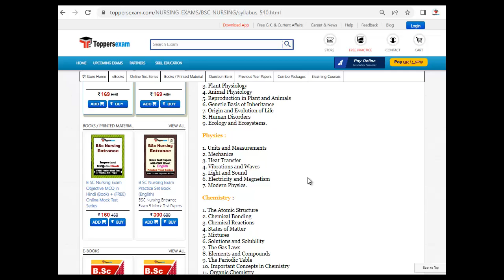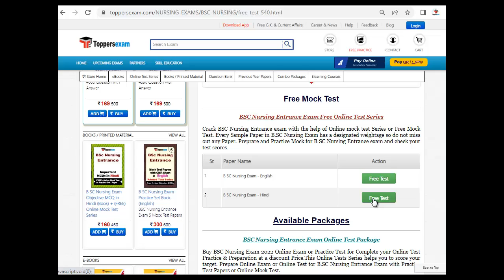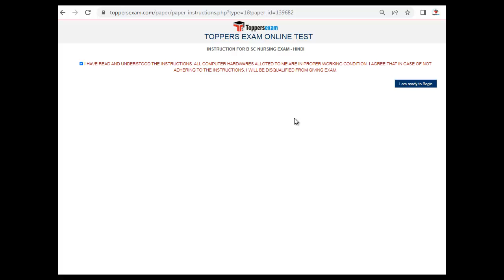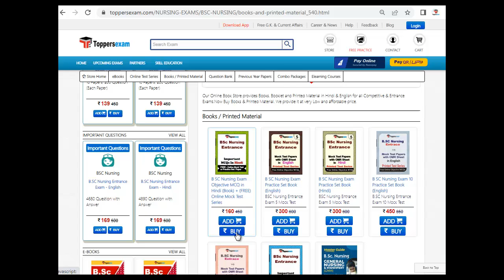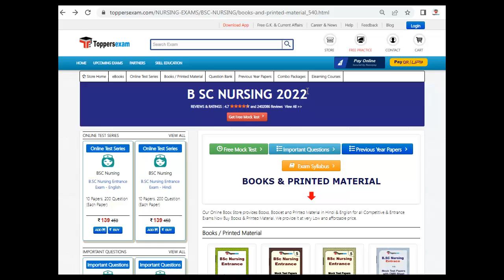Online Test Series For B SC NURSING 2022 | Important MCQ | Questions Bank | Printed Material | Books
B SC NURSING Exam 2022 Detailed, Update Syllabus & Pattern. For Preparation of B SC NURSING 2022 we Provide Books, eBooks, Booklet, Sample Paper, Solved Paper, Printed Material, Frequently Asked Question, Question Bank, Mock test, Online Test Series, MCQ, Practice Set, Questions and Answers, Exam Pattern, Previous Year Paper, Important Questions, Preparation Tips & Strategy B SC NURSING 2022 Exam , Study Material and More at Toppersexam.com

For B SC NURSING 2022 Book & Printed Material 2022